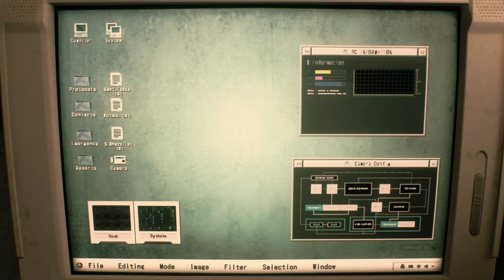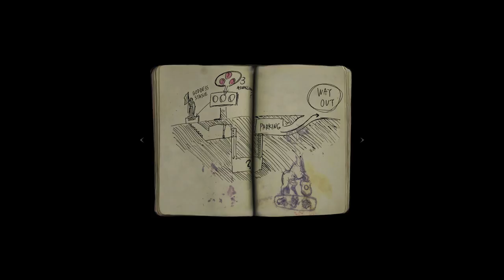[ Resident Evil 2 ] - Gameplay E3 - Xbox One, PS4, PC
Les vrais problèmes commencent pour le rookie Leon S. Kennedy à son arrivée à Raccoon City. Vivez ses premières frayeurs dans le fameux commissariat du nouveau Resident Evil 2 prévu le 25 janvier 2019 sur Xbox One, Ps4 et PC.